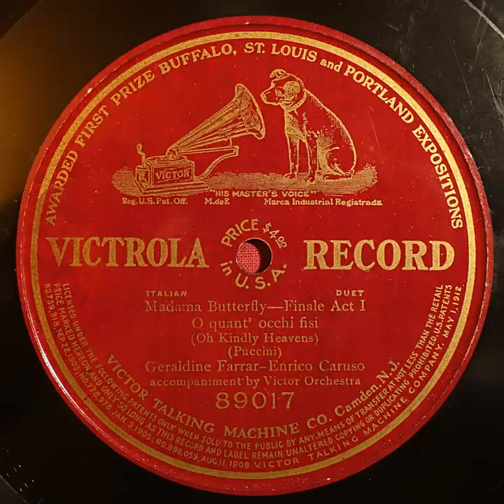Victrola record 89017 Geraldine Farrar and Enrico Caruso Madame Butterfly O quant'occi fisi 1908